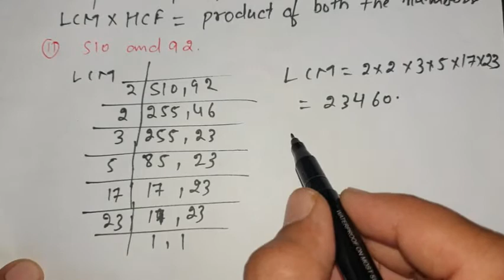Class 10 maths chapter 1 exercise 1.2 part 1